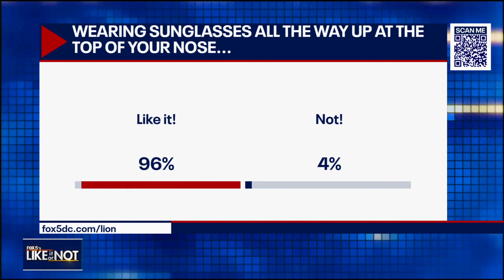How to wear sunglasses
Can you tell how old someone is by the way they wear their sunglasses? According to one TikTok video getting a lot of attention - Yes, you can. There were no Gen Zers on this LION panel, but you probably noticed by the way they wear shades.